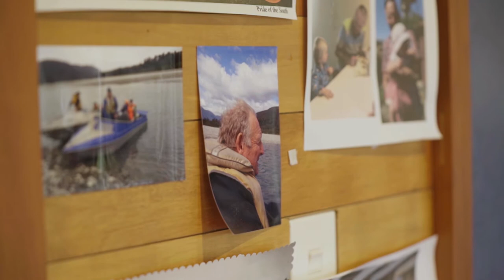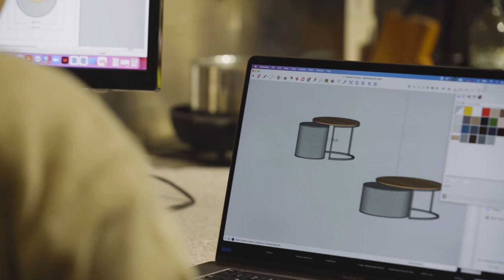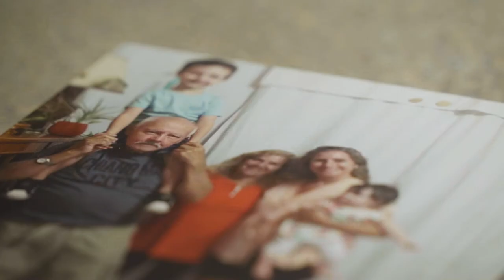Life-Changing Internet for Rural New Zealand Families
Meet, Ben Monk, Graham Monk and Brenda Monk, who run the Paringa Salmon Farm Cafe in the West Coast of New Zealand. Satellite Internet greatly improves their business and livelihood.

It's the it's the Kacific and the Gravity partnership that allows this to happen.
We're here to help these farmers, to help these local residents, these people who just want to live off the grid but they still want to be connected to the outside world.

Gravity Internet have been innovating and leading the satellite Internet space across New Zealand since 2016. We have been constantly listening to our customers to find out what they need for their family and their business and adapting and changing to suit the needs of those Kiwi's who need us the most.